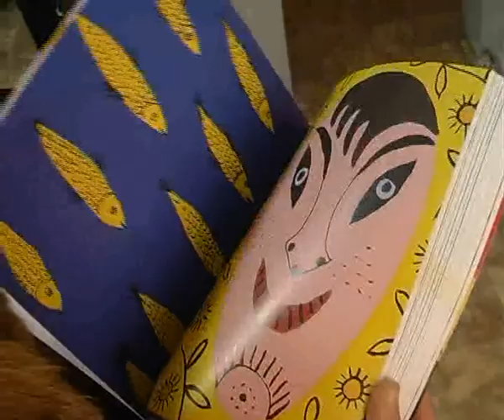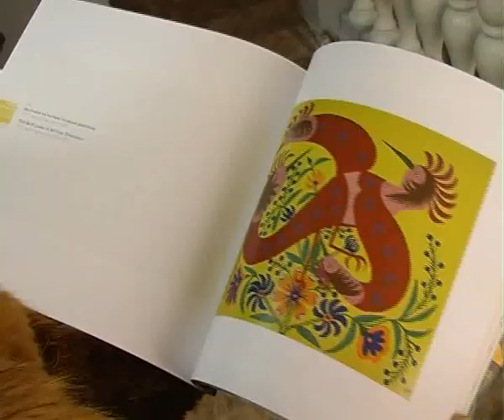25 12 08 Худ музей